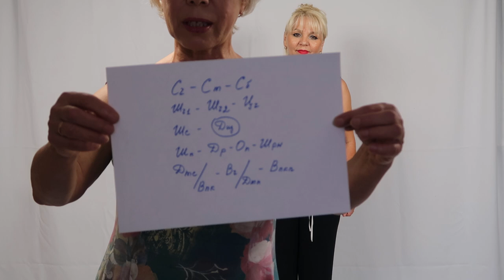Снятие мерок 1. Школа кроя и шитья Галины Коломейко.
По многочисленным просьбам, я записала для вас видео о том, как снимать мерки с самой обычной и совсем не идеальной фигуры.
Вы увидите, как снимать мерки используя так называемое "плечико".

Так как мой метод основывается на том, что измерил, то и отложил, то снятие измерений наиважнейшая его составляющая!
От того как точно и правильно вы это сделаете зависит успех или провал вашей выкройки.